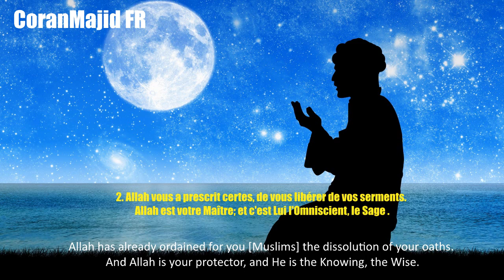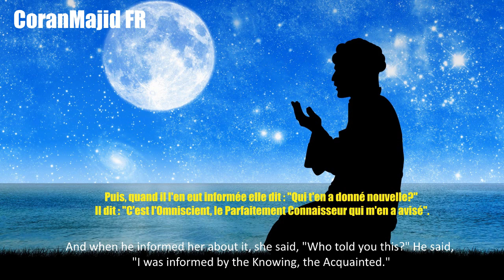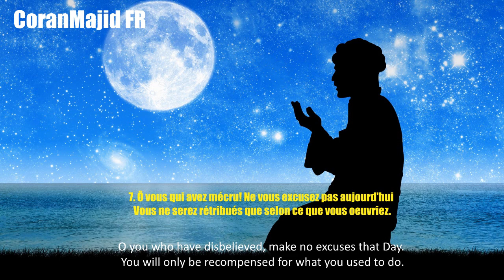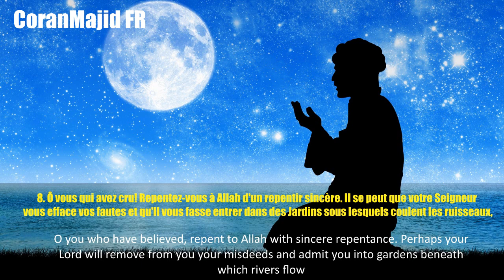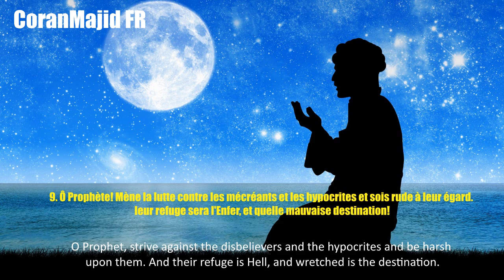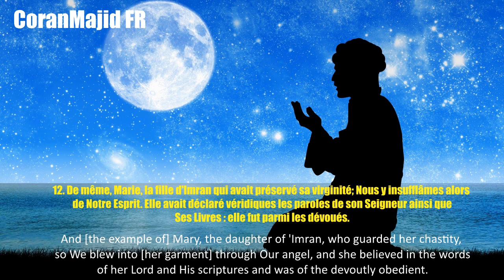Sourate At Tahrim Yasser Al Zailay | ياسر الزيلعي سورة التحريم